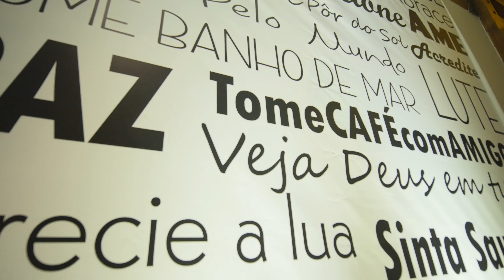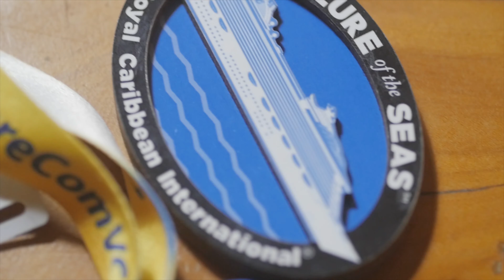Não há limites pro amor! Lorena & Luiz | Trailer de Casamento - Agência Uai